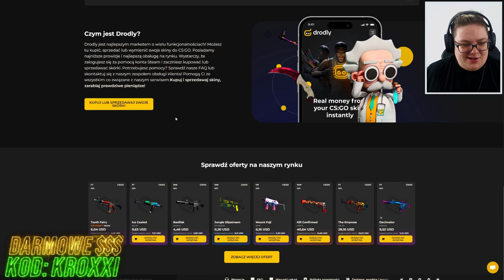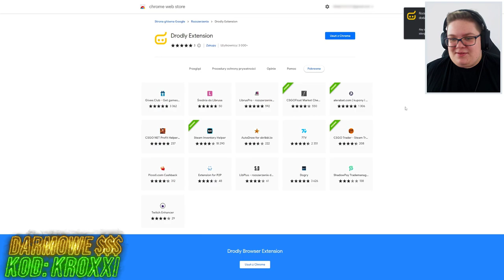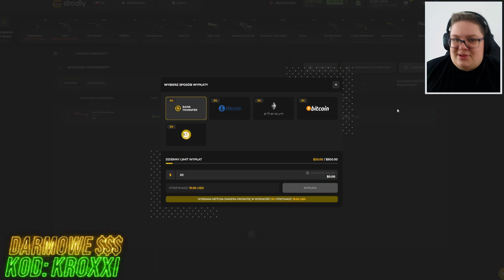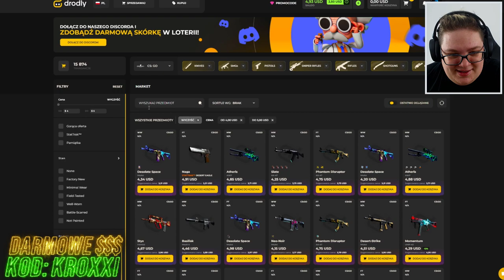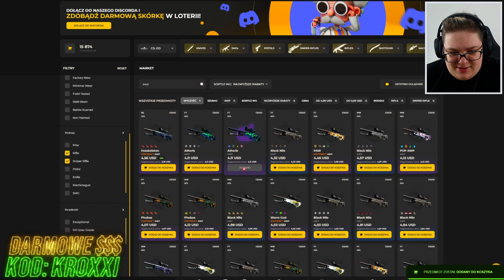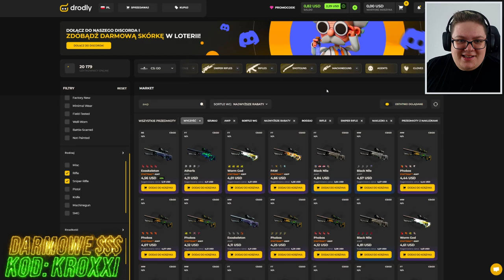💸JAK KUPIĆ i SPRZEDAĆ SKINY z CS:GO za REALNĄ GOTÓWKĘ?🤑 *poradnik 2023*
✔️Kupuj, wymieniaj i sprzedawaj skiny za realną gotówkę na Drodly!💲
Darmowe $2.50 z kodem "KROXXI"

●▬▬▬▬▬▬▬▬▬▬▬▬▬๑۩۞۩๑.▬▬▬▬▬▬▬▬▬▬▬▬●
●▬▬▬▬▬▬▬▬▬▬▬▬▬๑۩۞۩๑.▬▬▬▬▬▬▬▬▬▬▬▬●